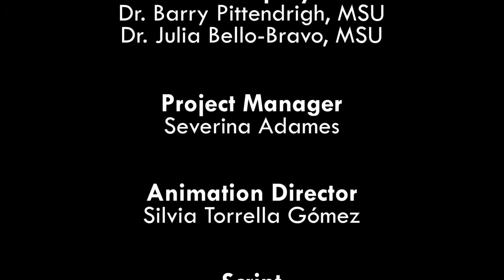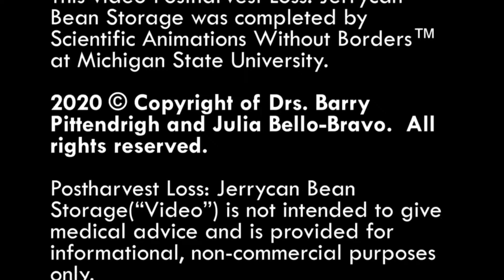ISIOKWU NA NKOWA Nchekwa agwa Jerrikan n’asusu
NKITI – Ihe nkiri a na-akowa otu e si egbochi mmebi ahuhu mgbe I na-echekwa agwa mgbe e mechara ihe owuwe ubi site na iji usoro jerrikan. E nwere ike ichekwa agwa na jerrikan ikuku agaghi aba ruo ogologo oge n;enweghi nsogbu. Jerrikan I ga-eji ga-adi ocha na enweghi. Ihe o bula na-efe efe. E nweghi ike iji yam aka egwu obula dika mmanu maobu ogwu ahuhu.

Postharvest Loss: Jerrycan Bean Storage in Igbo (accent from
Nigeria)

This animation explains how to avoid insect damage when storing beans
after harvest using the jerrycan method. Beans can be stored in an
airtight jerrycan for long periods of time safely. The jerrycan being used
must be completely clean and free of any contaminants. It can never
have been used for any hazardous materials such as fuel or pesticides.